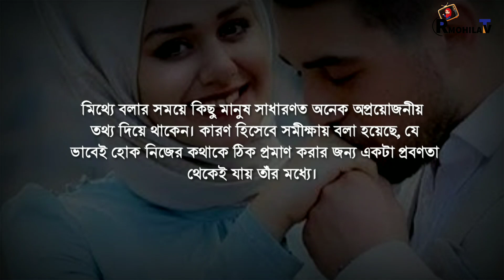স্বামীর মিথ্যা ধরার উপায়/ how to know liar life partner